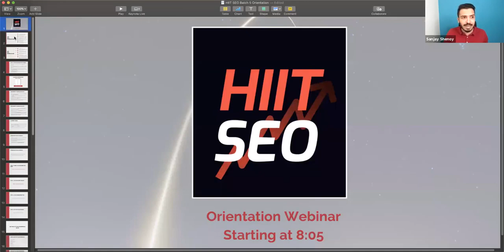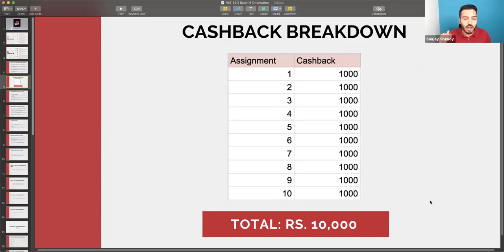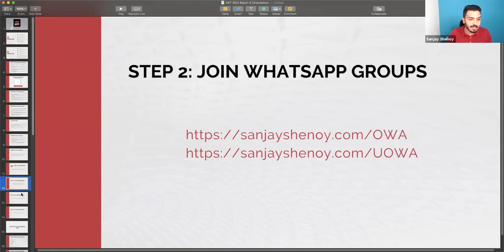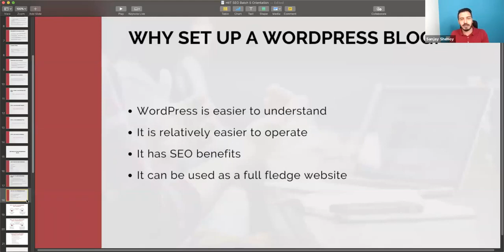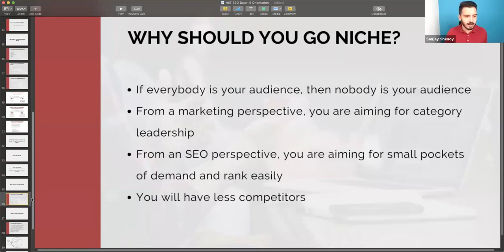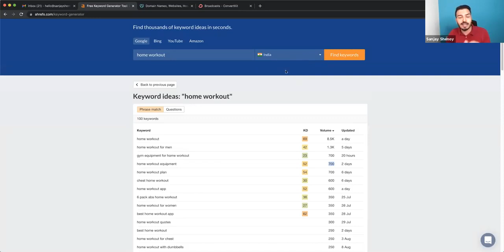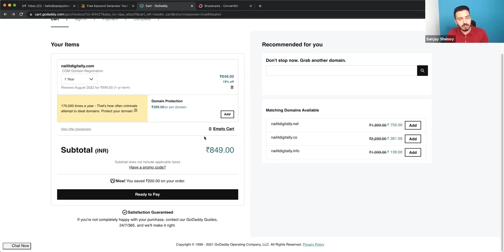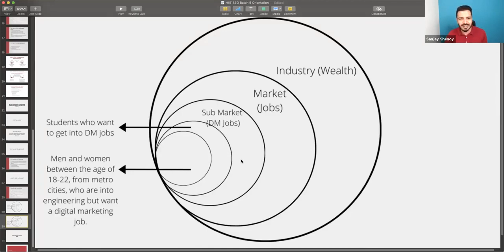SEO TUTORIAL - INTRODUCTION